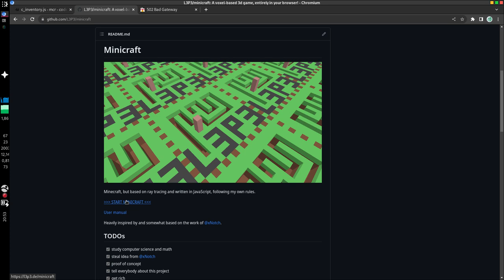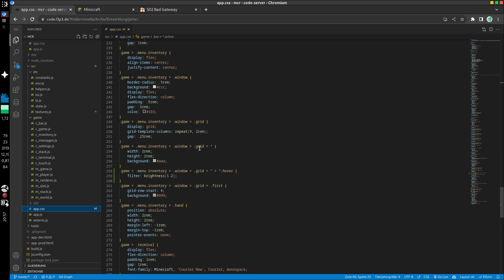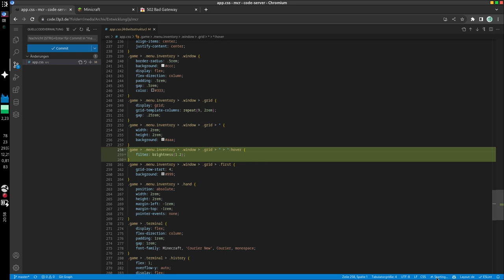Spiele-Entwicklung 09: Kreativ-Inventar